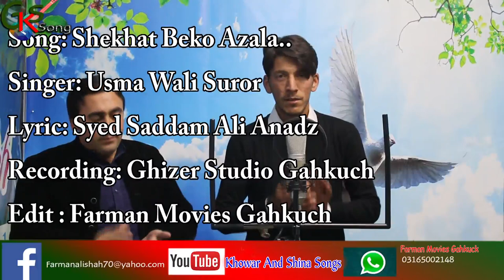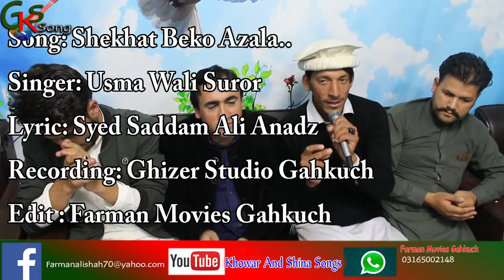khowar New Song 2019!Singer: Usman wali Suror Lyric Syed Saddam Ali Andaz Chitrali latest song 2019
You can found the following contents in Khowar&shina Songs:
 more..
Khowar newsongs
Find Songs
Khowar new song 2019
Khowar song
Khowar Vedies
Khowar song
Chitrali latest song 2019
chitral
New Khowar Song 2019
chitral news
Khowar dance
chitrali song
chitrali song 2019
chitral news
chitrali new song
chitrali video
gilgit baltistan
Tasawar-ul-Karim Baig
shina songs
burushaski songs
burushaski songs 2018
khowar songs
gilgit song
gilgit weather
gilgit baltistan
gilgi
chitrali waistcoat
chitral weather
chitrali songs